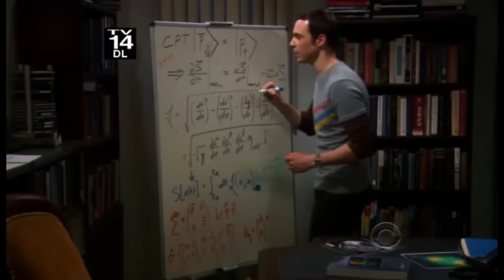The Big Bang Theory - Best Scenes - Part 8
Some of the funniest moments from TBBT - Part 8.

Episodes used in this movie (in order):
4x24,5x02,5x04,5x07,5x11,5x14, 5x21,5x22